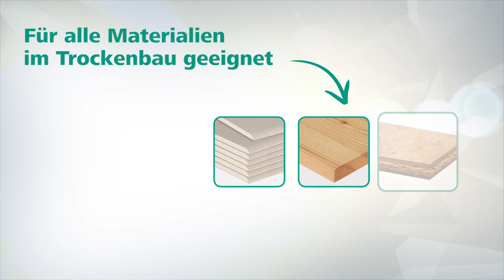Verstellbare Lochsäge Spots: Für die Vorbereitung von Einbauspotinstallationen | wolfcraft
Diese verstellbare Lochsäge ermöglicht dir das Bohren der üblichen Durchmesser, die du für die Installation von Einbauspots benötigst. Das Produkt deckt viele Spotgrößen aller gängigen Hersteller ab, so musst du nicht lange nach der passenden Lochsäge für deine Lampen suchen.

Den Durchmesser stellst du in wenigen Schritten passend für deine Anwendung ein. Dabei helfen dir die integrierten Skalen, die richtige Position zu finden. Passende Innensechskantschlüssel zum Lösen und Fixieren der Schrauben liegen bei.
Dank der Dreikantaufnahme ist die verstellbare Lochsäge mit jedem handelsüblichen Akkuschrauber einsatzbereit.
Die 3 geschränkten Dreizahngruppen sägen souverän durch Gipskarton und Weichholzplatten und ermöglichen dir feine und saubere Schnitte. So kannst du mit nur einem Produkt zahlreiche Projekte erledigen und sparst Platz und Budget.